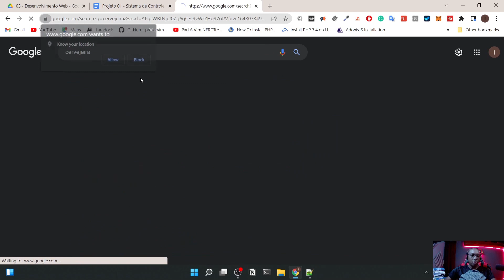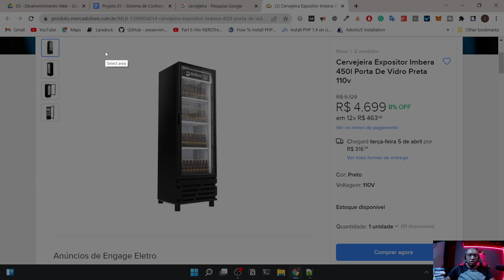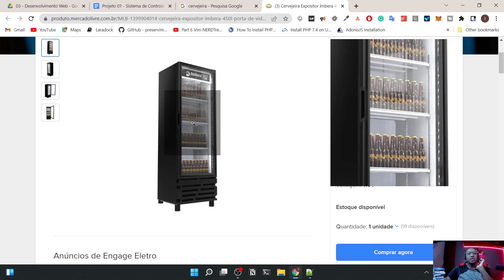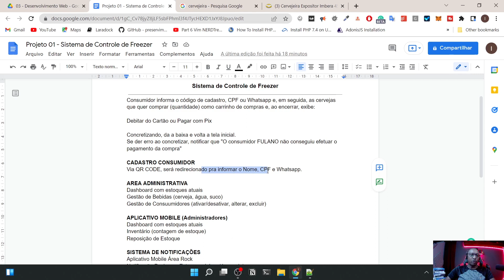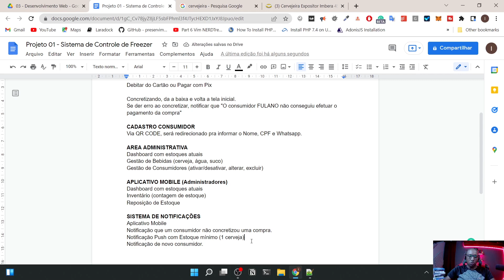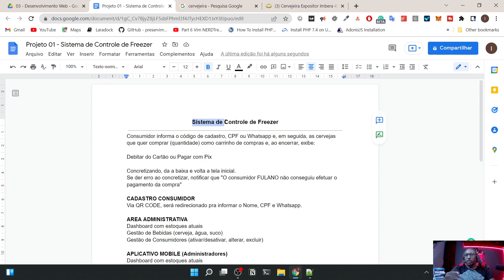#002 - PROJETO FREEZER CONTROL - PARTE 01 | DESENVOLVIMENTO WEB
Galera, pra que ensinar a parte chada da programação se posso te ensinar a programar com projetos reais?

Foi essa a ideia que tive quando surgiu o projeto do meu amigo Eduardo!

Sim! Aqui no canal Tio Jobs você vai aprender desenvolvimento web com projetos reais, que realmente vão para a produção e não com exemplos fictícios.

O Projeto FreezerControl vai ser publicado e utilizado na Área de Lazer de um amigo meu e vocês vão ver como é dahora desenvolver um projeto da concepção até a entrega!

Se você ainda não faz parte da nossa comunidade do whatsapp, participe, e junte-se a centenas de pessoas no mundo que já aprenderam a programar em casa!

Vídeos semanais!
Live toda semana!